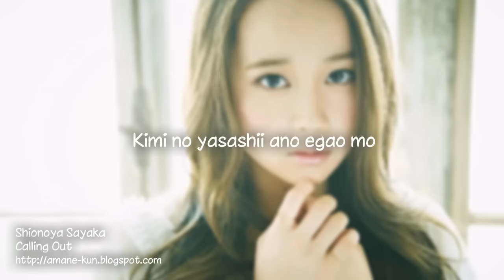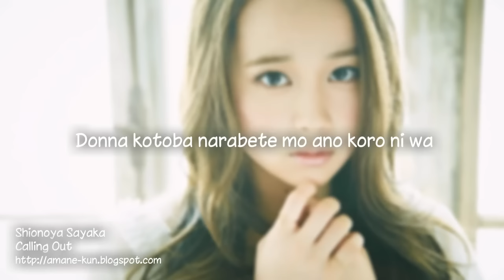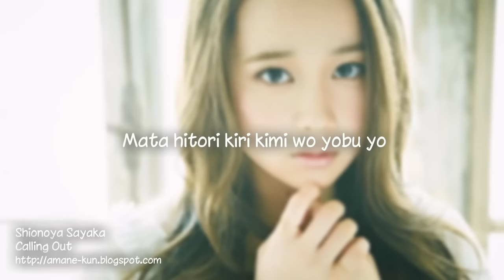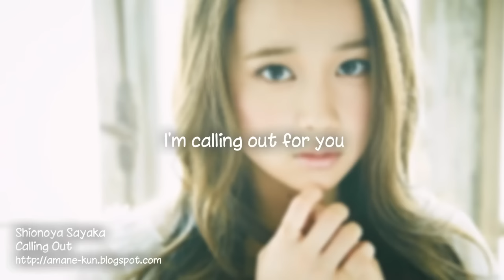Shionoya Sayaka - Calling Out [Video Lyric]